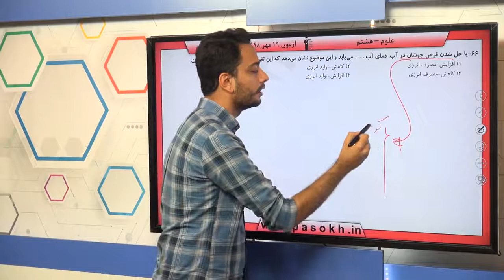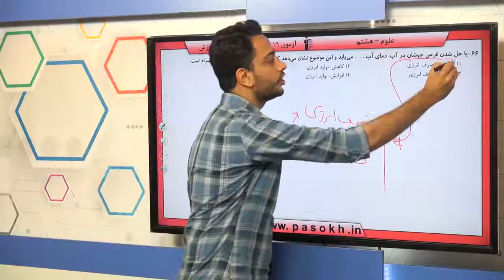پایه هشتم علوم تغييرهاي شيميايي در خدمت زندگي سوال 66 درصد پاسخگویی 20